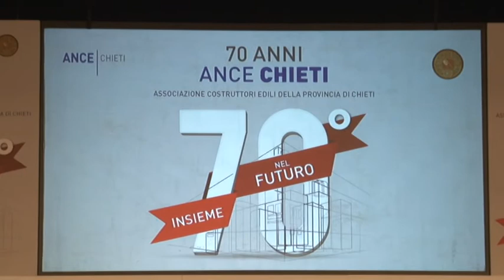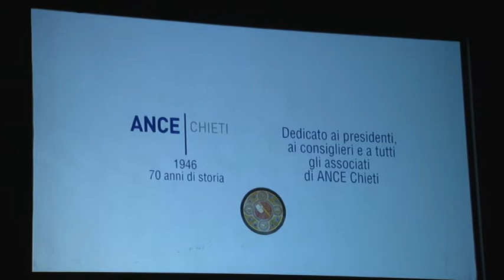Chieti. 70 anni di Ance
Nel 1946 in Italia nasceva l'Ance, Associazione Nazionale Costruttori Edili. A Chieti, ieri, al teatro Marrucino, si è celebrato il settantesimo anniversario ripercorrendone la storia fino ad oggi